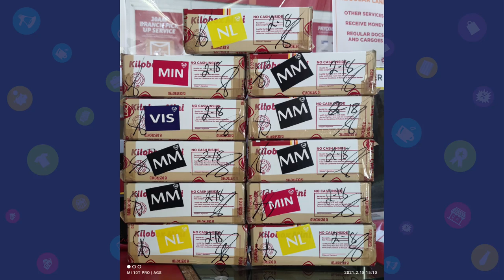Bank teller noon, negosyante na ngayon! PagkakakitaanUnlimited​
Pagkakakitaan Unlimited is a YouTube segment which aims to promote and support micro and small businesses, especially start-ups. It also hopes to give business ideas to viewers looking for a alternative source of income.

Products:
Hand made jewelry
Machine made jewelry